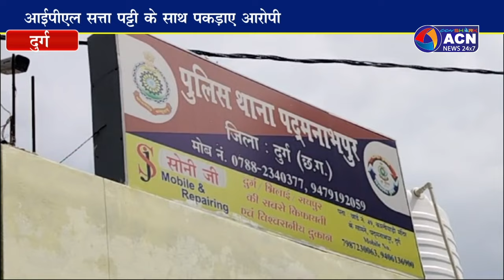आईपीएल सट्टा के आरोपी को बचाने हवलदार ने मांगी रिश्वत,एसपी शुक्ला ने किया सस्पेंड